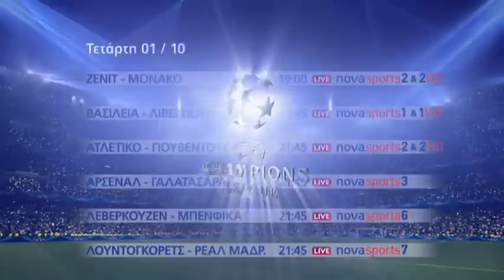UEFA Champions League 2014-2015, 2η Αγωνιστική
Μη χάσετε την Τρίτη 30/09 τους αγώνες Παρί Σεν Ζερμέν - Μπαρτσελόνα, Μάντσεστερ Σίτι - Ρόμα, ΑΠΟΕΛ - Άγιαξ και την Τετάρτη 01/10 Ατλέτικο Μ. - Γιουβέντους και Βασιλεία - Λϊβερπουλ, και έξι ακόμα αγώνες LIVE στα κανάλια Novasports και όπου και αν είσαι με NOVA GO!